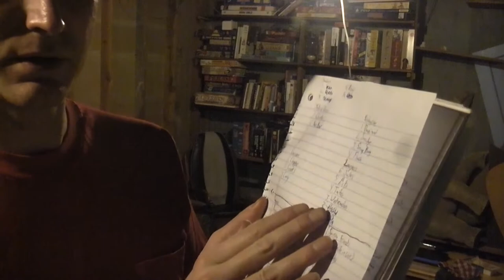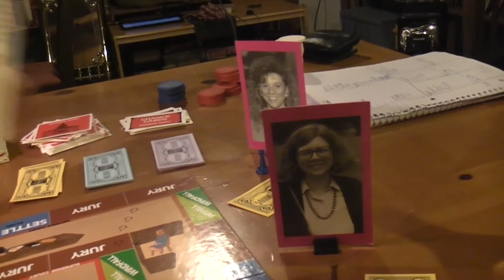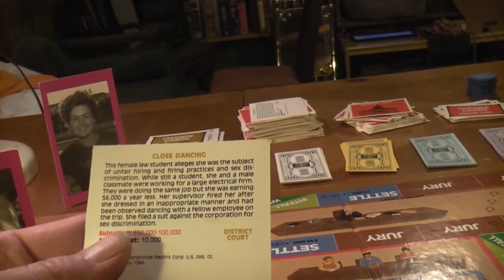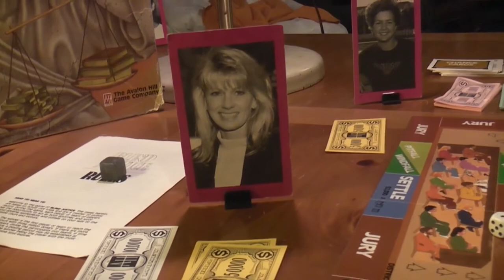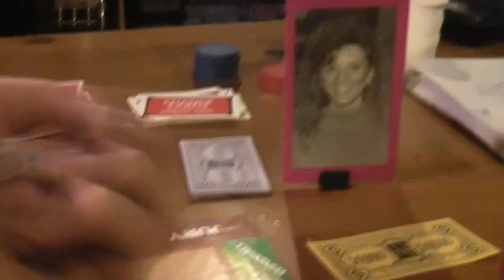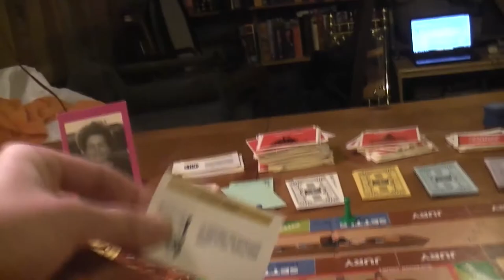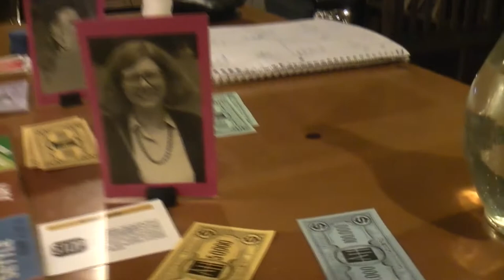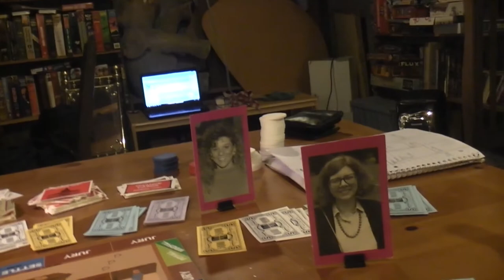TRPMGSMT- Lawyer- Blind Justice 01- Close Dancing